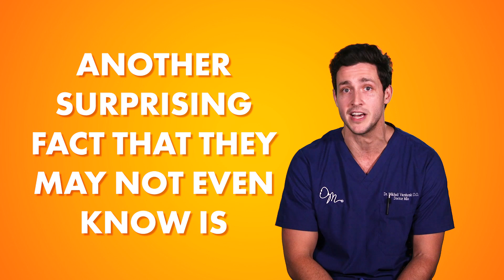What actually happens to your insides when you eat a ridiculous amount of hot dogs | New York Post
Dr. Mike breaks down what might happen to a competitive eater's body while participating in Coney Island's annual Nathan's Hot Dog Eating Contest. One of the more surprising risk factors is the sodium intake, which can lead to stroke.